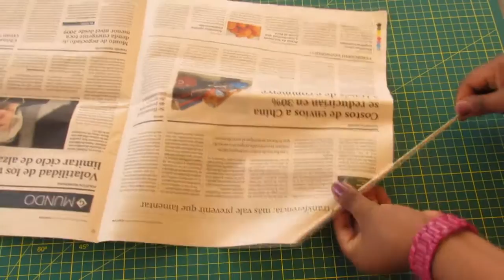COMO HACER ÁRBOLES DE NAVIDAD SIN GASTAR DINERO | Divas Creativas ♥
Tres renos hicimos estos lindos Mini Arboles para esta navidad, lo mejor de todo es que utilizamos periodico y lana,  que Fácil!!

Lii y Ghisaine
Puno - Perú